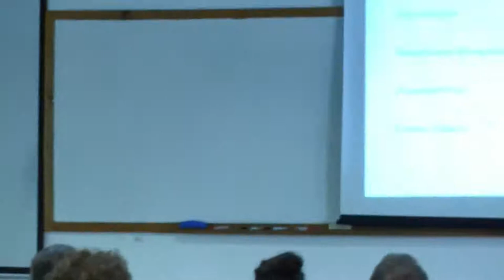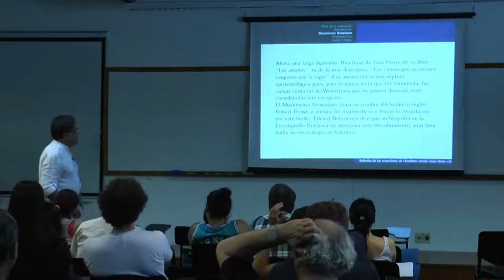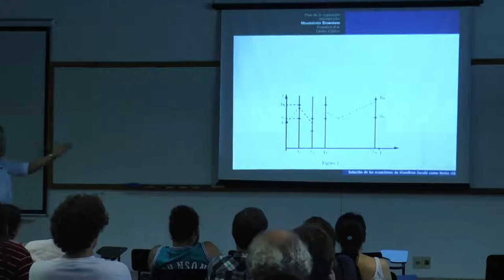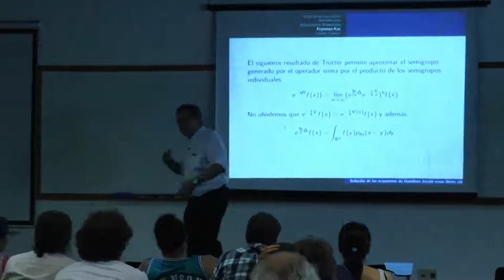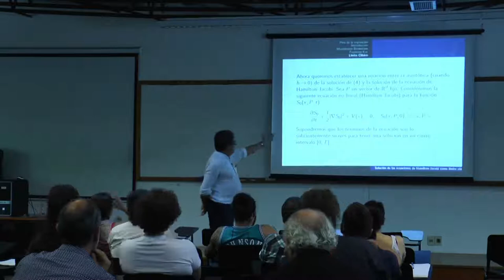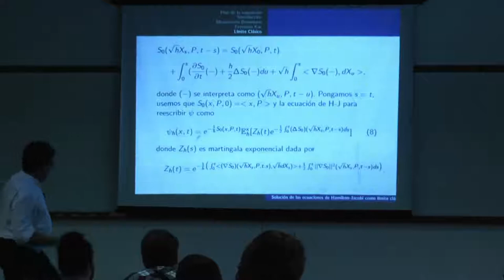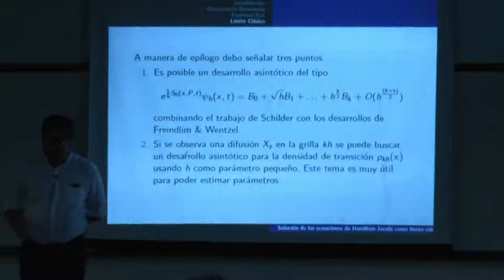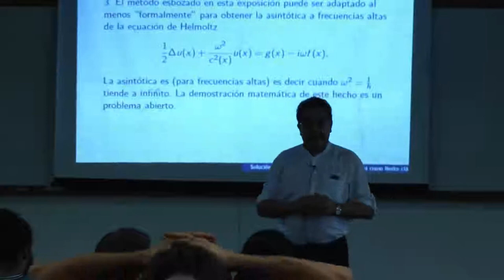Plenaria - Rafael León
"Solución de las ecuaciones de Hamilton-Jacobi como límite clásico de integrales con respecto al Movimiento Browniano" - Rafael León Ramos (IMERL)

Se presenta un enfoque simplificado del problema de obtener la mecánica clásica a partir de una ecuación de difusión. Al final presentaremos una lista de ejemplos que incluye: el comportamiento de una partícula en un campo electromagnético y también una aproximación informal al comportamiento de la solución de la ecuación de onda, en el límite de altas frecuencias.